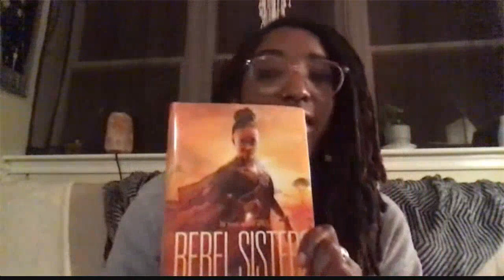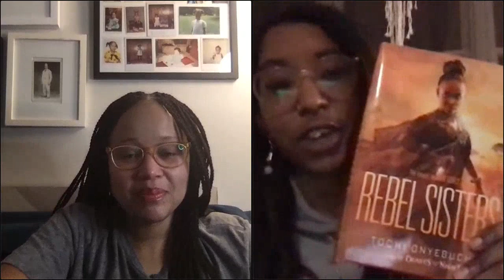Uncle Bobbie's Presents: Tochi Onyebuchi "Rebel Sisters" with Dhonielle Clayton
Renowned science fiction writer Tochi Onyebuchi joined us the launch of his new novel "Rebel Sisters" (sequel to War Girls), in conversation with New York Times bestselling author Dhonielle Clayton.